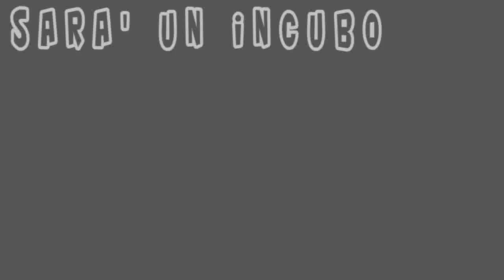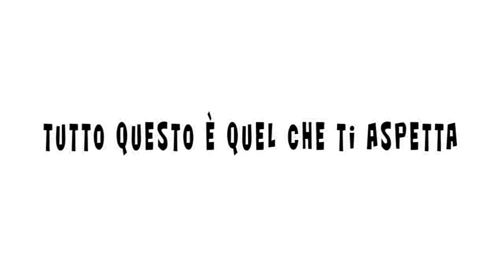Nuova intro gameplay Penumbra By Jokerina979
**LEGGIMI**

Questa qui è la nuova intro che presenterà tutti i miei nuovi gameplay di Penumbra.
Allora, già so che ci sarà qualcuno che dirà che forse è troppo lunga, ma vi spiego.
E' stata la musica ad ispirarmi il tutto e, sinceramente, non me la sentivo proprio di tagliarla, per rendere più corto il video. Anche perchè merita di essere ascoltata dall'inizio alla fine.
Jokerina979